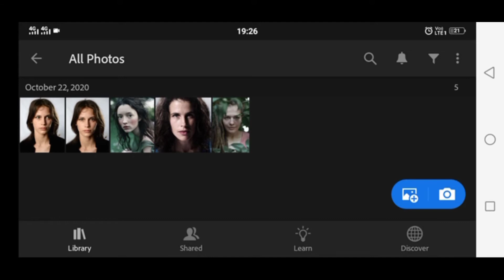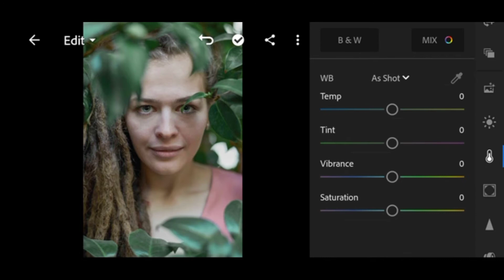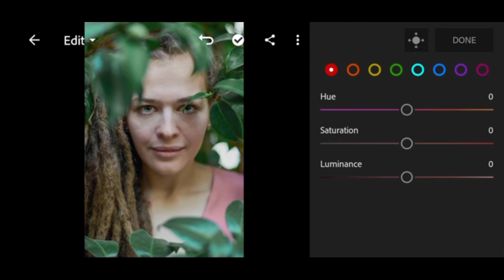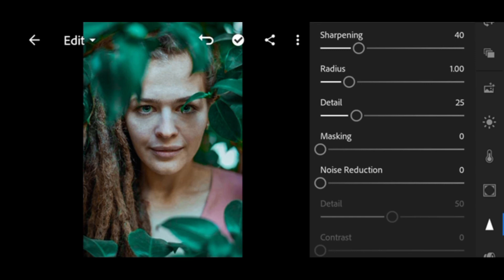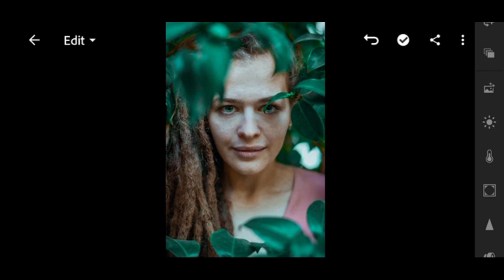Aquatic Nature Filter Photo Editing Tutorial | LIGHTROOM TUTORIAL